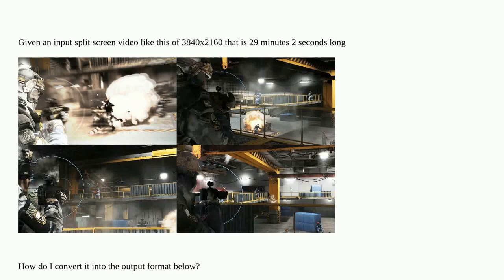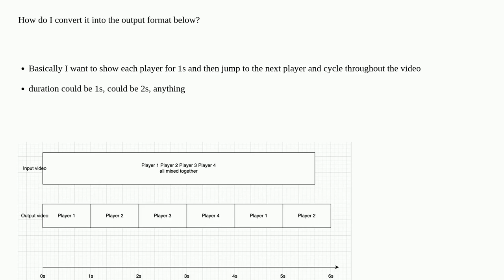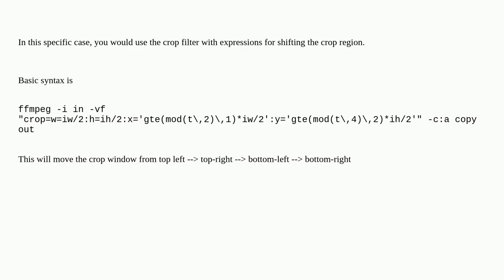Turn split screen input video into a single video cycling through each screen for 1 second?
A special thanks goes out to the community

  ffmpeg